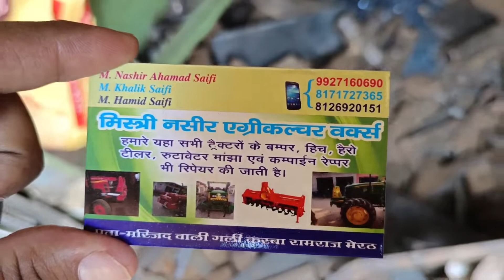Mahindra novo 655 di 4wd modify bumper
नमस्कार भाइयों अर्जुन नोवो 655 di पर प्लेट वाला बंपर
भाइयों बंपर का वेट डेढ़ कुंटल है और लंबाई 21 इंच
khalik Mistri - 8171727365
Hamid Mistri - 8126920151